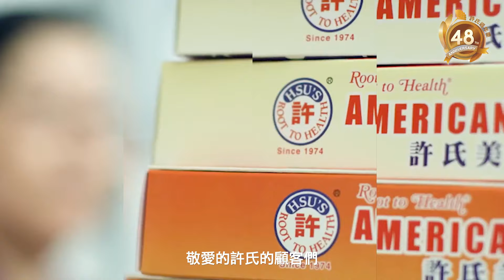許氏48週年 感恩有你 參情永續 Hsu's Ginseng 48th Anniversary